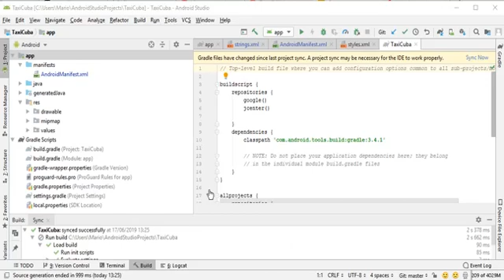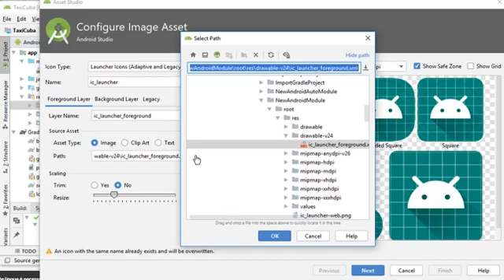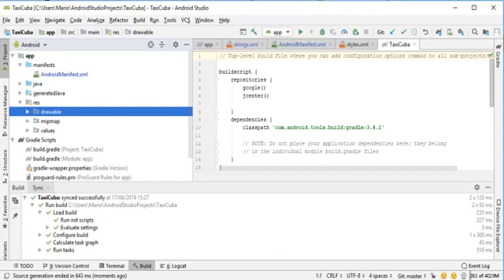Convert PWA to Android App - 3 - Set Icon for your APP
Learn how to set a custom Icon for your Android App